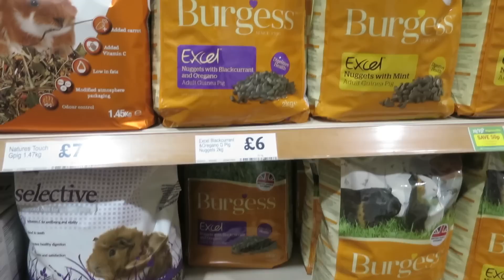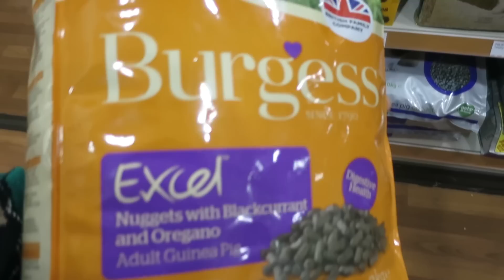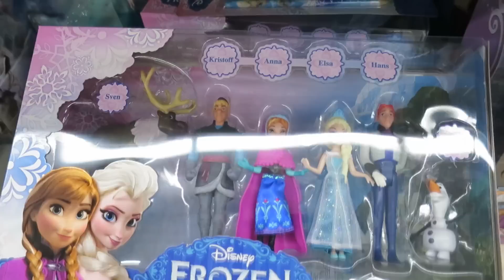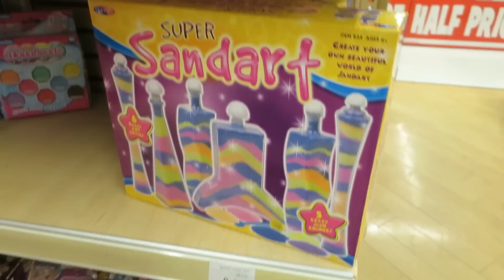Let Loose In A Toy Shop | Vlogmas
❄ Let Loose In A Toy Shop ❄